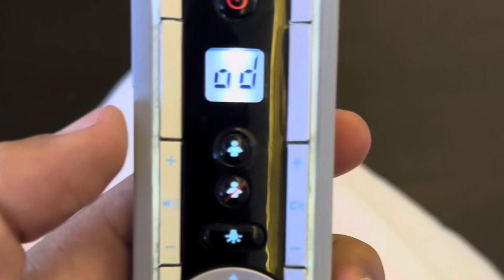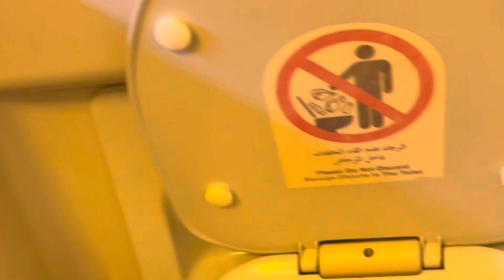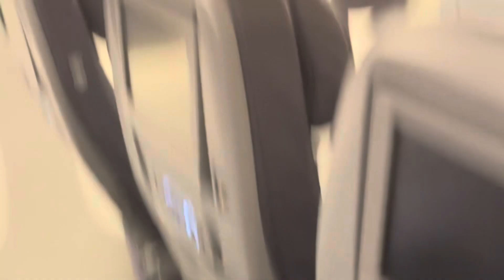Multan to Jeddah For Umrah | Travel vlog Saudi Arabia